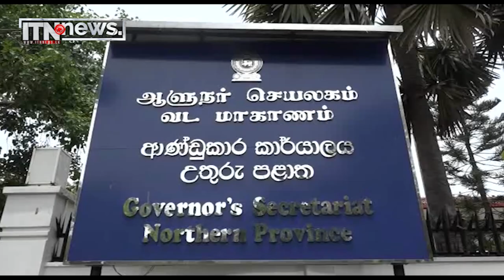ඇමෙරිකා තානාපතිවරිය සහ උතුරු පළාත් ආණ්ඩුකාරතුමිය අතර හමුවක්